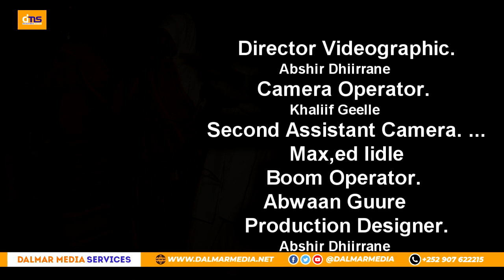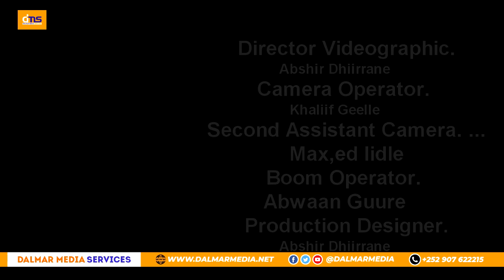Abwaan Guure oo fariin dhaanta u diray dhalinyarada